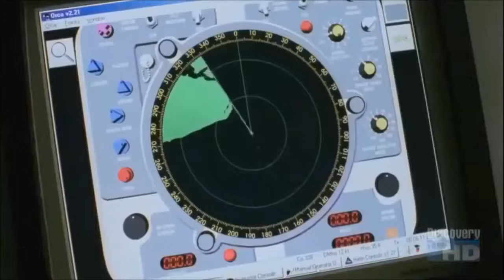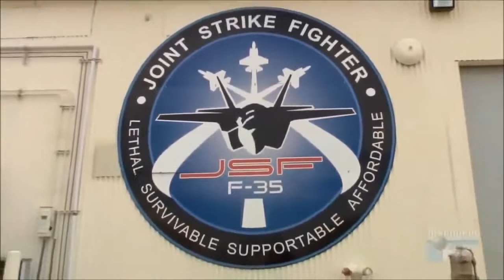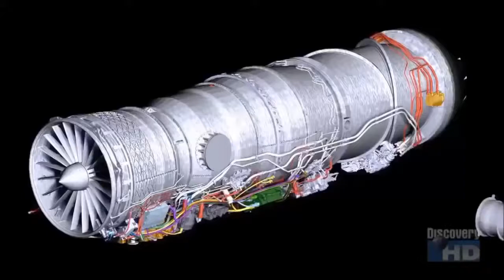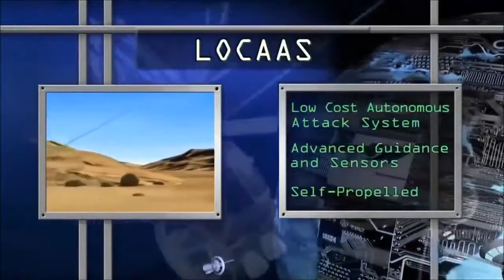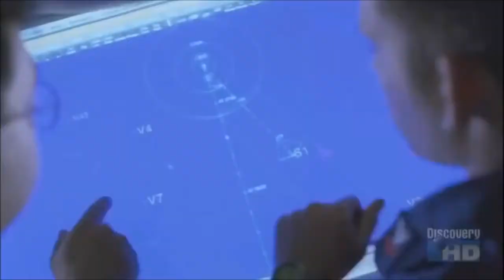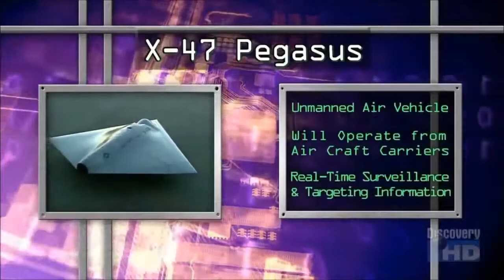Military Documentary - Future Fighter Planes